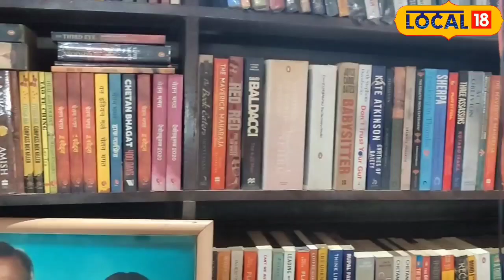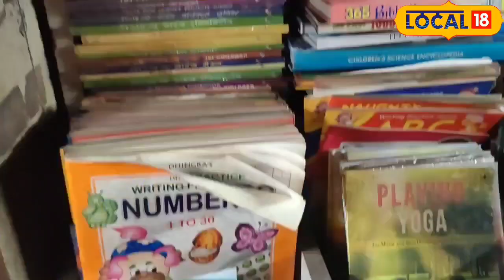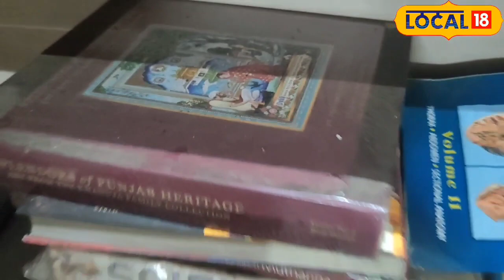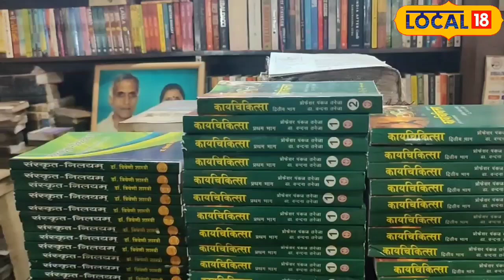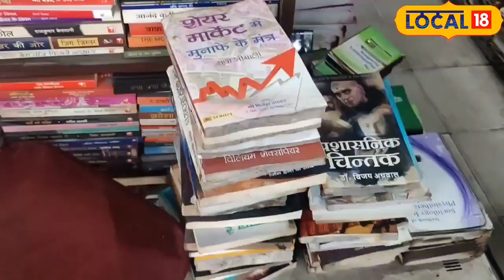Book Shops : सालों पुरानी इस दुकान से कई IAS और नेताओं की जुड़ा हुआ है अनोखा रिश्ता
Bhopal News : भोपाल एक पुराना शहर है. यहां का इतिहास काफी रोचक है. ऐसी ही एक ऐतिहासिक किताबों की दुकान है भोपाल में जो की भोपाल की सबसे पहली किताबों की दुकान है. जिसका नाम ल्याल बुक डिपो है. इस बुक डिपो की शुरुआत 1956 में हुआ था. बुक डिपो के मैनेजर राजीव जैन जी ने बताया कि ये भोपाल की सबसे पुरानी और ऐतिहासिक किताबों की दुकान है. कई बड़े बड़े नेताओं ने इस डिपो से पढ़ाई की है.
Bhopal News: Bhopal is an old city. The history here is quite interesting. There is one such historical book shop in Bhopal which is the first book shop of Bhopal. Whose name is Lyal Book Depot. This book depot was started in 1956. Book Depot Manager Rajeev Jain told that this is the oldest and historical book shop of Bhopal. Many big leaders have studied from this depot.